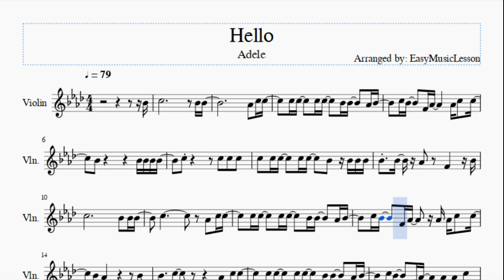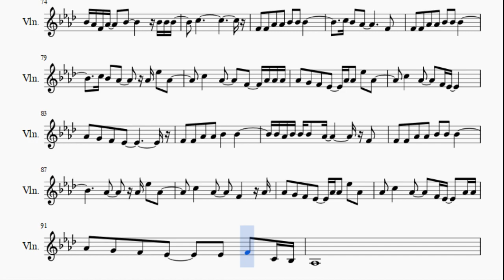Violin Sheet Music: How to play Hello by Adele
Here is a sheet music/tab video on the song Hello by Adele on the violin. A violin sheet music arrangement which is transposed to notes that are easily played by violin, for the song Hello by Adele.

EasyViolinLesson teaches you to play the your favorite instrument, through well-arranged sheet music so that you too can learn how to play Hello by Adele on the violin as fast as you can. A violin sheet music with backing tracks to help your play the song better.